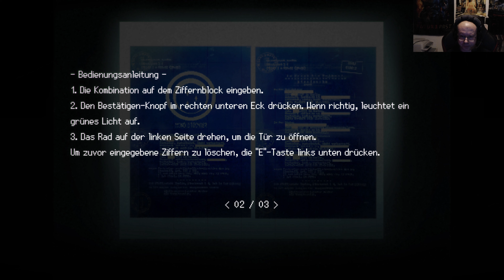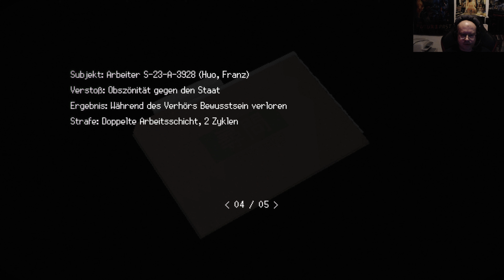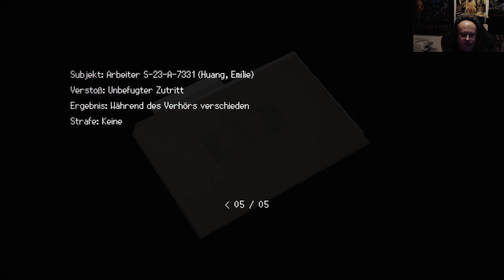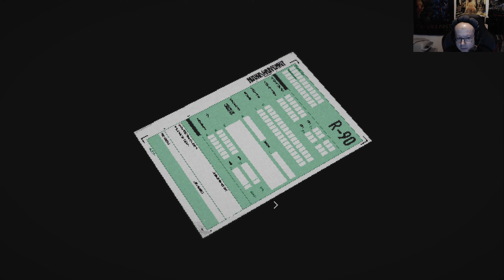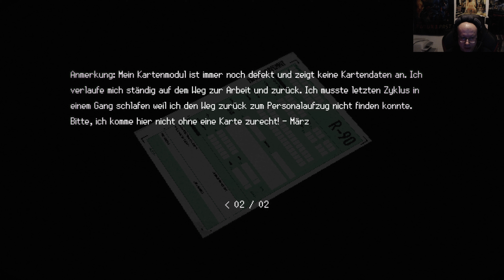Signalis, #5 die ersten Kontakte. deutsch 4K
Klassischer Survival-Horror in einer dystopischen Zukunft, in der die Menschheit auf ein dunkles Geheimnis gestoßen ist. Entkomme grauenhaften Wesen und suche als Techniker-Replika Elster in einer außerplanetaren Regierungsanlage nach ihren verlorenen Träumen.

Auf der Suche nach Träumen in einem Alptraum

Erwache aus deinem Schlummer und erkunde eine surreale Retro-Tech-Welt als Elster, eine Techniker-Replika, die nach ihrer verlorenen Partnerin und ihren verlorenen Träumen sucht. Lüfte schreckliche Geheimnisse, meistere herausfordernde Rätsel und besiege albtraumhafte Kreaturen in einer spannungsgeladenen und melancholischen Erzählung, die kosmisches Grauen mit klassischem Psycho-Survival-Horror vereint.

Fatale Ausnahme
SIGNALIS spielt in einer dystopischen Zukunft, in der die Menschheit das Sonnensystem kolonisiert hat und das totalitäre Regime Eusan durch aggressive Überwachung und Propaganda die Macht fest in ihrem Griff hält. Humanoide Androiden, die als Replikas bekannt sind, leben Seite an Seite mit den Bürgern, denen sie ähneln sollen, und dienen als Arbeiter, Beamte und Protektoren.

Die Geschichte von SIGNALIS beginnt, als eine Replika namens Elster in einem abgestürzten Schiff aus der Kryostase erwacht. Gestrandet auf einem kalten Planeten, begibt sie sich auf eine Reise in unbekannte Tiefen.

Klassisches Survival-Horror-Gameplay
Erlebe Angst und Beklemmung, während du seltsamen Schrecken begegnest, dir deine knappen Ressourcen sorgfältig einteilst und Lösungen für herausfordernde Rätsel suchst.

Kalte und weit entfernte Orte
Erkunde die düsteren Ecken eines heruntergekommenen Raumschiffs, tauche ein in das mysteriöse Schicksal der Bewohner einer dem Untergang geweihten Einrichtung und finde heraus, was sich tief darunter verbirgt.

Ein Traum vom Träumen
Verfolge eine atmosphärische Science-Fiction-Geschichte rund um Identität, Erinnerung und den Schrecken des Unbekannten und Unfassbaren, inspiriert vom klassischen kosmischen Horror und den Werken von Stanley Kubrick, Hideaki Anno und David Lynch.

Eine beeindruckende Vision
Streife durch einen brutalistischen Alptraum, der von fließenden 3D-Charakteranimationen, dynamischen Lichtern und Schatten und komplexen Transparenzeffekten untermalt und durch cineastisches Sci-Fi-Anime-Storytelling getragen wird.